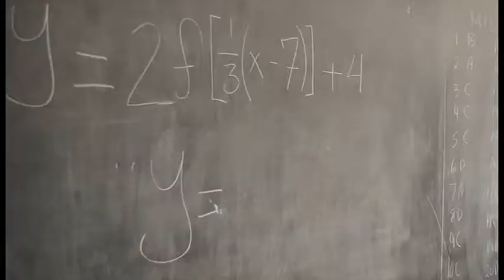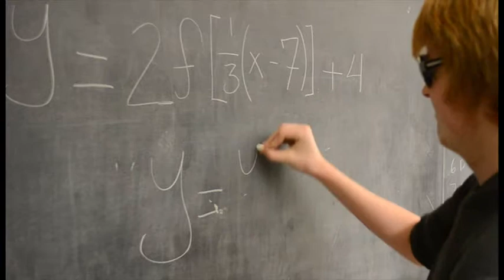Blakelock Helping People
Our Performance Task at our Grade 11 CommTech class. We had about a week to work on it and are rather proud of it. The idea was to make a promotional video for Blakelock, our school. We might have put our own spin on things.

Directors:
 - Jarred Potts
 - Logan Murdoch

Cast:
 - Matt Robson
 - Zachary Last Name (Don't judge me, I forget)
 - Tyler Scott
 - Jordan Sosniak
 - Alex Oswald

Special thanks to everyone who helped out, you know who you are.